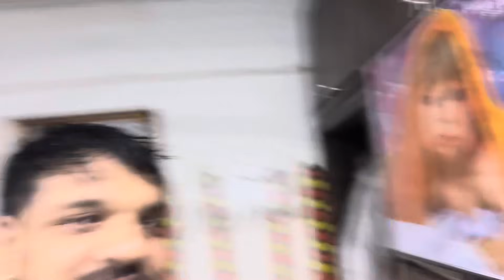माझ्यासाठी कोमल ने केले first time चिंबोरी 🦀 |fish fry crabs gravy 🦀😍| कोमल ने केली gold shopping